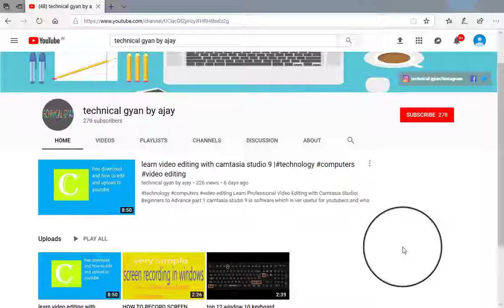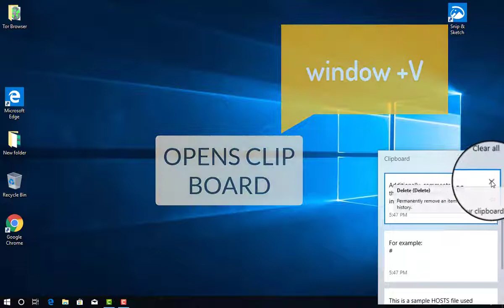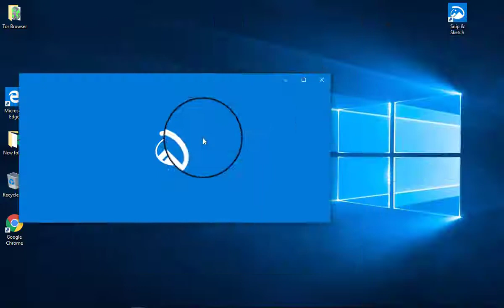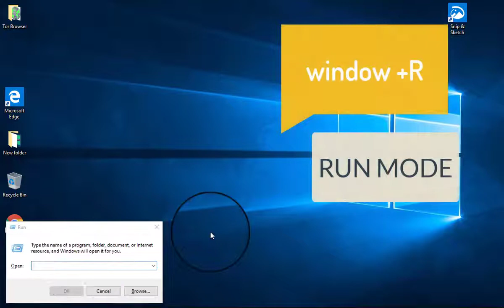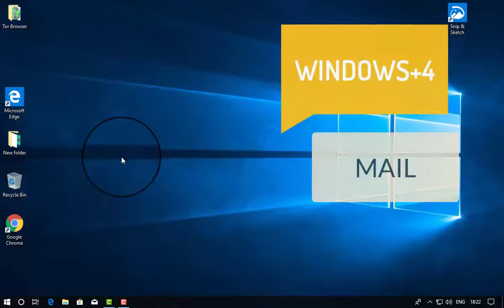windows10 secret keyboard shortcuts tricks without using mouse اختصارات لوحة المفاتيح السرية ويندوز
ALL IN ONE ADDA
All the new important additions use the Windows key, so they're easy to activate. If you're a trackpad user, then there are also some changes here: tapping three fingers activates Cortana you can change this to activate Action Center, swiping three fingers up shows the new Task View, and swiping three fingers left or right alternates between apps. Here are the most important Windows 10 keyboard shortcuts:

Winkey 10 keyboard shortcut Description
Winkey + Tab Activates Task View
Winkey + A Activates Action Center
Winkey + C Activates Cortana with speech
Winkey + D Shows desktop
Winkey + E Opens File Explorer
Winkey + G Activates the new Xbox game bar to let you record games or take screenshots.
Winkey + H Activates share feature in Windows 10 apps
Winkey + I
Opens Windows 10 settings
Winkey + K Activates Connect feature to stream to wireless displays and audio devices
Winkey + L Locks a machine
Winkey + P Project a screen
Winkey + R Run a command
Winkey + S
Activates Cortana
Winkey + X Opens power user features
Winkey + Left / Right / Up / Down Snaps apps to the side of a screen press Up or Down after snapping left  right to enable four apps to snap
Winkey + Ctrl + D Creates a new virtual desktop
Winkey + Ctrl + F4 Close virtual desktop
Winkey + Ctrl + Left or Right Switch between virtual desktops
Winkey + Shift + Left or Right Move apps from one monitor to another
Winkey + 1 / 2 / 3... Open programs that are pinned on the taskbar. The first app is number one.
Category
Education
License